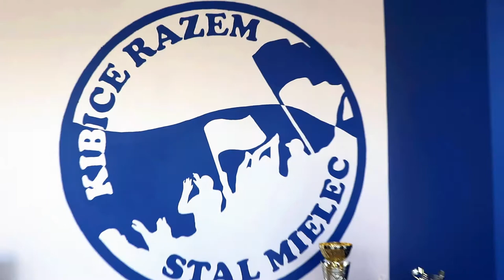KIBICE RAZEM Stal Mielec 23.05.2018